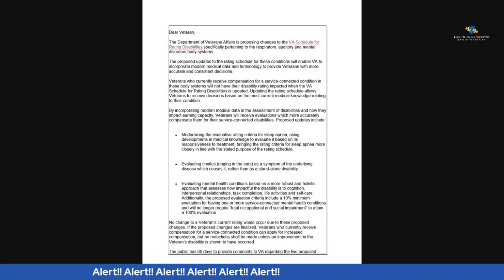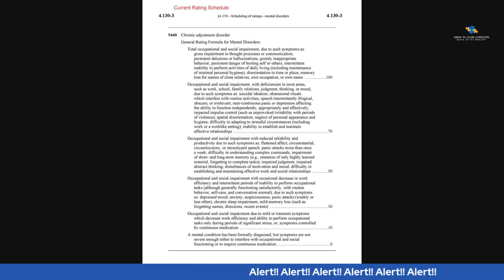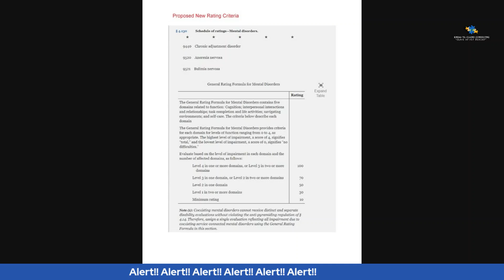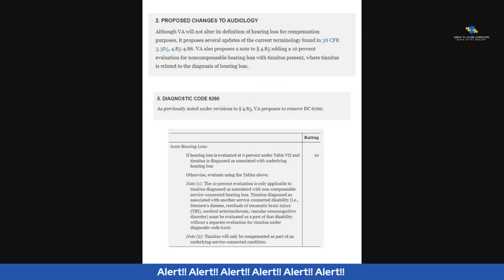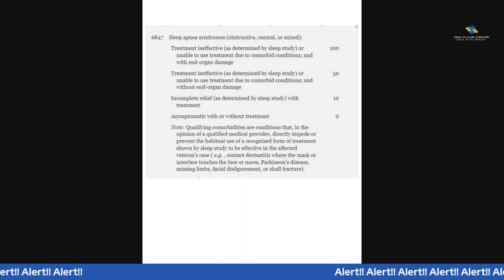VA Schedule for Rating Disabilities UPDATE! What does this mean?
VA Schedule for Rating Disabilities UPDATE! What does this mean for you?

You have VA claim questions.  Our channel provides educational and informational videos on the VA compensation claim process.  We educate veterans on disability benefit questionnaires (DBQs), nexus statements, individual medical opinions, (IMOs), VA disability benefits, how to win your chapter 35 benefits, what is permanent and total (P & T), easiest VA claims to win, and much more.  Don't be frustrated, get educated

😡Don't let the VA claim process stress you out!
📚"Don't be frustrated, get EDUCATED"

Chapter List
00:00 Introduction
01:48 Email Update from the VA
05:51 Proposed Changes
10:11 Tinnitus
13:12 Sleep Apnea

This is how you can request a copy of my entire electronic claim file:

“I would like a copy of my entire claims file to include all service treatment records, personnel records, DD 214 and rating decision/s to include code sheet and any compensation and pension exam from the VA and any third-party contractors. The entire electronic claim folder on CD.”

2. Direct upload (Click Quick Submit button)

How I obtained a copy of your VA Summary/Breakdown letter to include the diagnostic codes.

“I would like a summary letter/disability breakdown letter to include, all my service-connected conditions, percentages and diagnostic codes.” (If you are not service connected, you will not have one). Also, you can have them email or fax (if you don’t have a fax at home, you can download a fax app in the play store on your phone) this information, if the person doesn’t want to email or fax it, hang up and call back and speak to someone else.